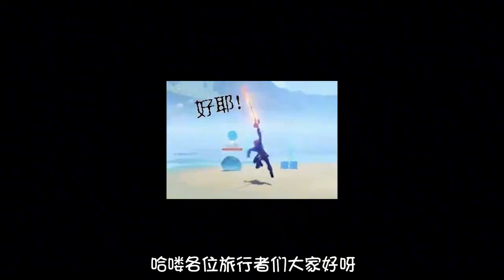稻妻神无冢八酝岛阴间宝箱！终于百分之百探索度啦 | 鱼豆er